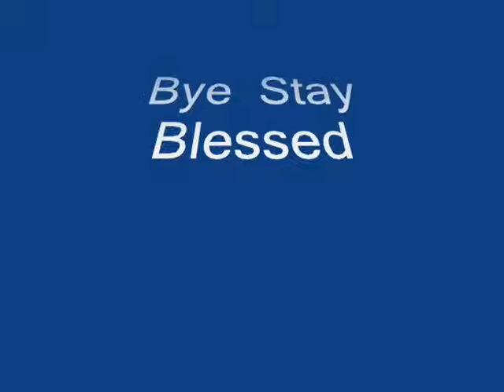Hina Ki Khushbu By NoorJahan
Song: Hamari saanson mein
Singer: Madam Noor jahan
Editor: Sajjad Ali Ansari (admin)

Official lyrics:
hamari sansoon me aj tak woo
hina ki khushbo mehak rahi h

hamari sanso me aj tak wo
hina ki khusbo mehak rahi h
laboon p nagmay machal rahy hn
laboon p nagmey machal rahy hn
nazar se masti ghalak rahi h

hamari samsoon me aj tak wo
wo mere nazdeek atay atay
haya se ik din simat gaye thy
mere khayaloon me aj tak wo
badan ki dali lachak rahi h

hamari samsoon me aj tak wo hina ki khushbo mehak rahi h
sada jo dil se nikal rahi h
wo sher o nagmoom me dhal rahi h

k dil k angan me jaisy koi
gazal ki jhajhal jhanak rahi h
hamari sansoon me aj tak wo

tarap me reh k bekarar dil ki
tabhi tou un p asar kary gi
kabhi tou wo bhi jalain gy is me
jo aag dil me dehak rahi h